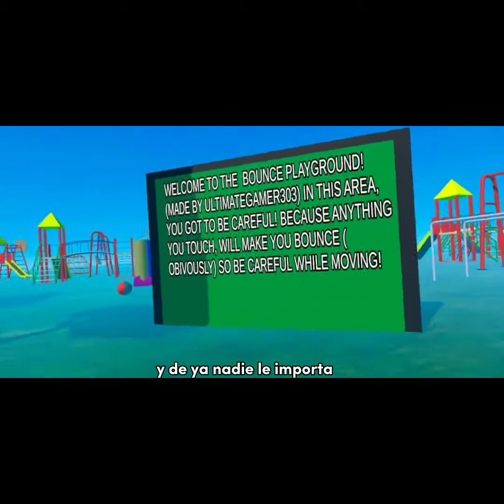Jugando copias de gorilla tag😱😱🤯. (Gorilla tag Español)